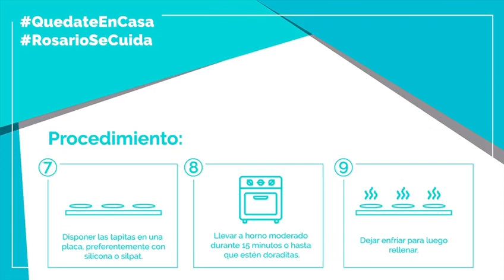Cociná en Casa | Conitos con masa de nuez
El Mercado del Patio se suma al CocináenCasa con las recetas de Leila Donzella, hoy podemos hacer unos conitos fácil, ricos y en casa!

Mercado del Patio. Secretaría de Desarrollo Económico y Empleo